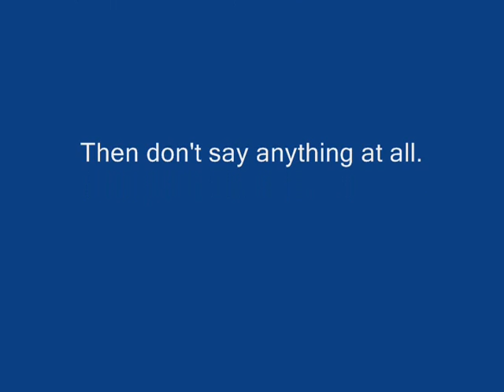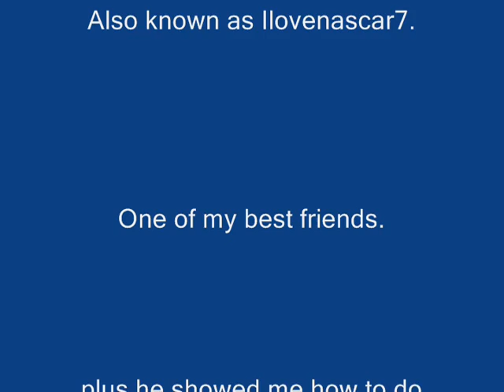The everyday life of a noob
Me showing what it is like to be a noob walking around the well-known game of runescape.